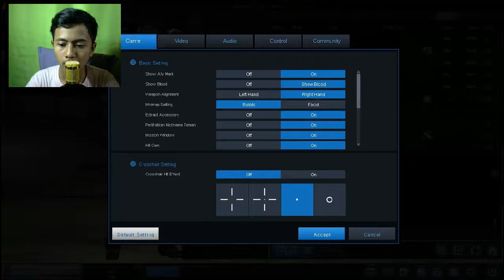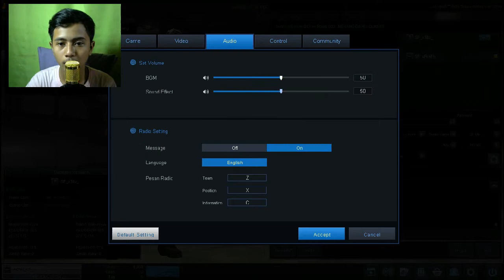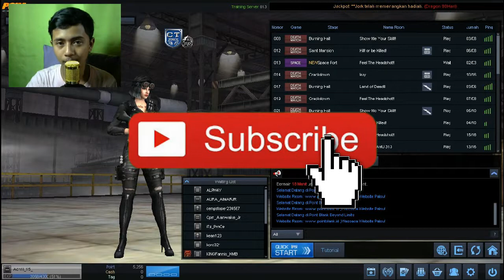Senjata Gratis TAR-21 Sheep ||-Point Blank Zepetto #2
🎮 Point Blank Zepetto
Nick: Ach1l_15_

🎮Minecraft Chicken Killer
Nick: Achil_Gaming
Ip: sg5.anjay.id:25567